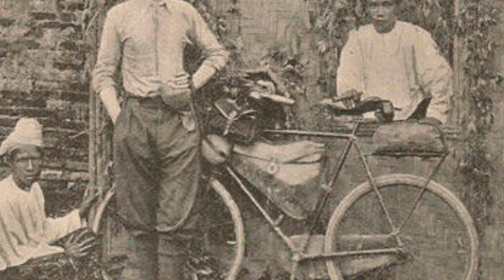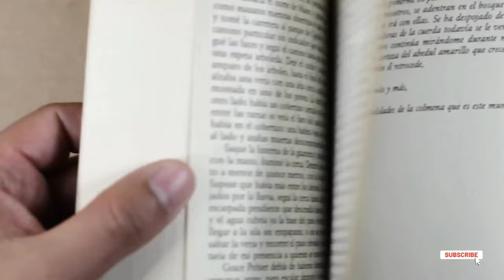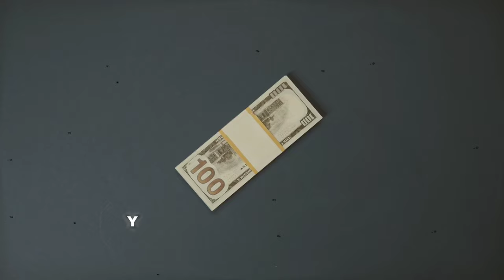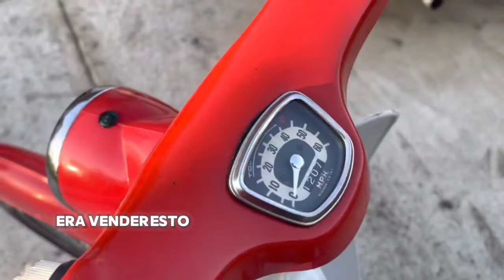El POBRE japonés que CREÓ HONDA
La historia de Honda
honda history
honda
soichiro honda

00:00 Intro
00:27 Nacimiento de Soichiro y pobreza
01:12 Primer Ford T
02:26 Robo de dinero a su padre
03:40 Su primer trabajo